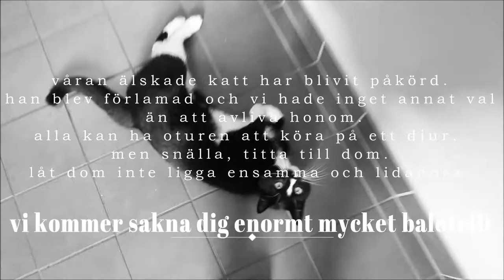vila i frid vår älskade balotelli